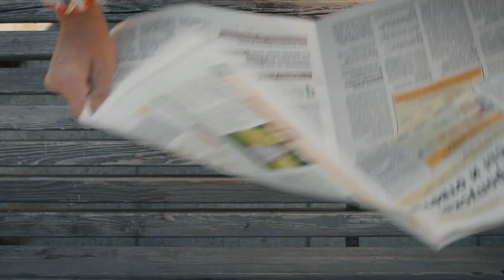One Way Ticket - Balagan Limited and Alina Larionova (cover of the Eruption)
Start selling your cover songs and music now
cover song digital distribution - New Music top

lyrics:
Mmm, hmm, hmm, hmm
Oh, oh, oh, oho
Yeah, yeah, yeah, yeah
One way ticket, one way ticket
One way ticket, one way ticket to the blues
Choo, choo, train a-trackin' down the track
Gotta travel on, ain't never comin' back
Ooh, ooh, got a one way ticket to the blues
Bye, bye, love, my baby's leavin' me
Now lonely teardrops are all that I can see
Ooh, hoo, got a one way ticket to the blues
Gonna take a trip to lonesome town
Gonna stay at Heartbreak Hotel
A fool such as I
There never was
(Cry)
I cry a tear so well
Ooh, ooh, got a one…

2021 music
corpse husband music
when the doom music kicks in
upbeat background music
wilbur soot music
speedrun music
80s music greatest hits
calming music for anxiety
dream music
80s music hits
doom music
bedtime music for kids
aston martin music
80s music
eritrean music
sleeping music